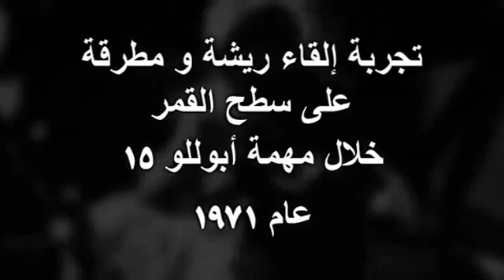تجربة إلقاء ريشة و مطرقة على سطح القمر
فيزياء تجربة كيمياء ثانوية عامة جيولوجيا احصاء اودومودو منصة يوتيوب نانو تكنولوجى روبوت قمر صناعى صاروخ الفضاء الاطباق الطائرة المريخ علوم النجوم الكواكب الخارجى تابلت بنك المعرفة الاتصال الفضائيون الاجسام الحجوم الزمان السفر عبر
إلقاء ريشة و مطرقة على سطح القمر الشمس القمر الغروب المسافة معادلة وكالة الفضاء المحطه المحطة الفضائيه السرعة الاكوان نظرية التواصل